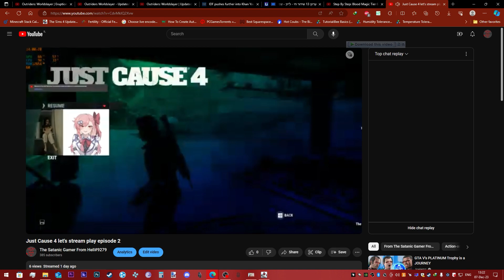when a rocket impacts near by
if you think that was the vine boom sound thing again that peak in the pop filter was because of a rocket that struck a building a few clips from where i live